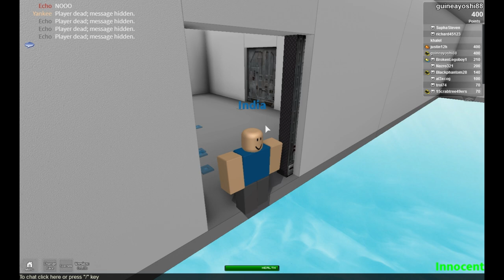Roblox Murder Mystery [Episode 1] Door to Narnia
It is a magically place, you only need to jump